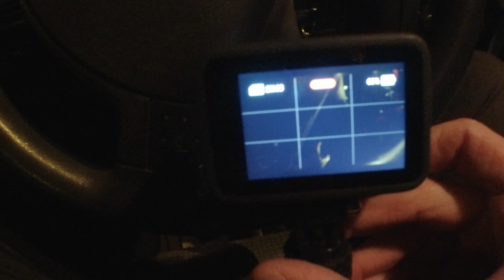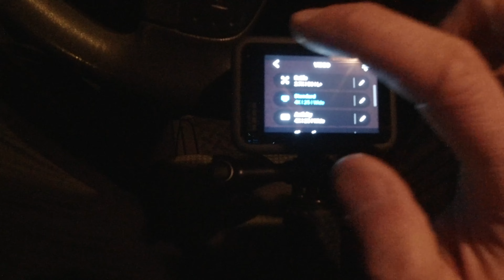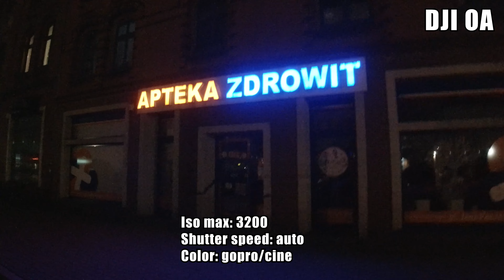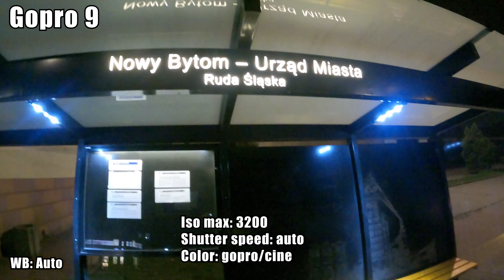Gopro 9 vs Osmo Action - pojedynek LOW LIGHT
Chcesz wesprzeć moją twórczość ? Możesz np. postawić mi kawę :)

Poniżej linki które mogą Cię zainteresować

Miłego dnia :)

S5O11